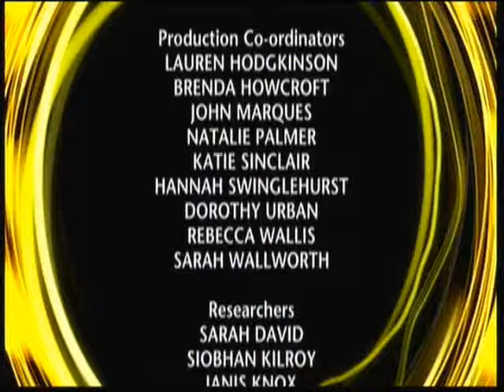Singing Medicine Prt3 J d'A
Singing Medicine 13th March 2016 Prt3 J d'A, songs sung:
Benediction.
Sing Unto The Lord A New Song.